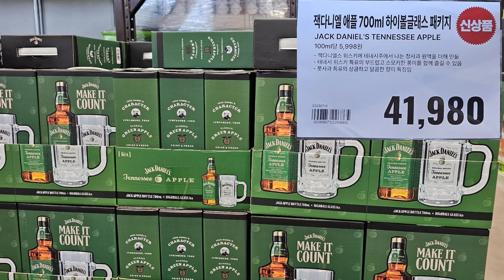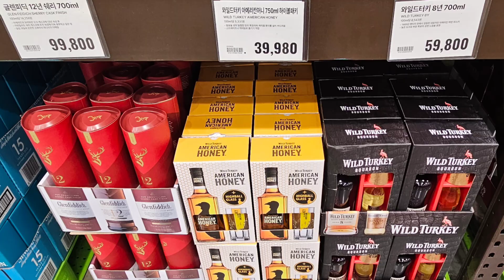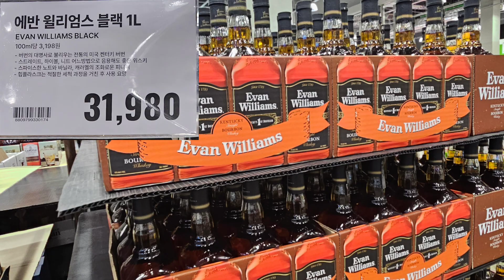트레이더스 위스키정보.